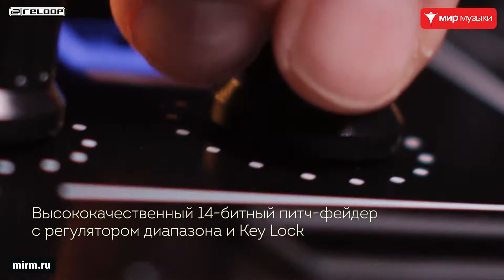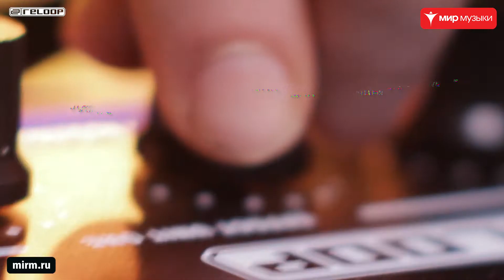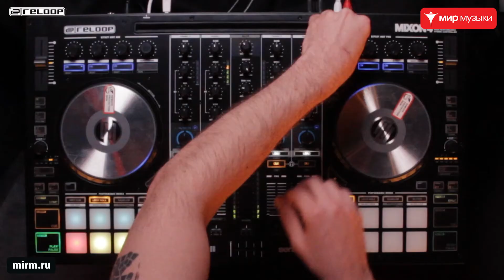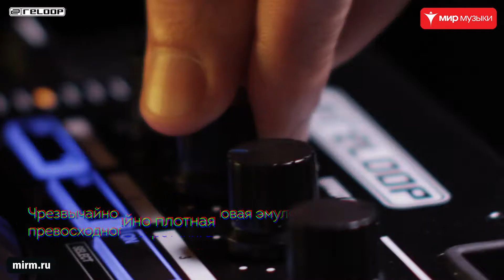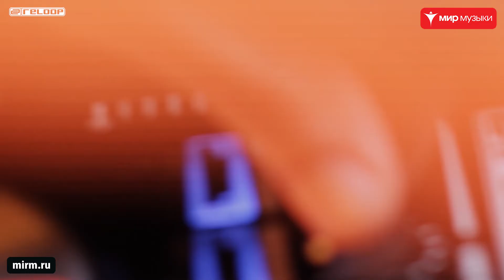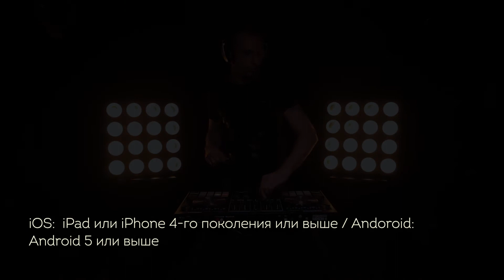Павел Панов. Авторский сет на dj-контроллере Reloop Mixon 4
Павел Панов (Linda, Paul Pollux) - музыкант, композитор, Dj (Москва, Россия). Продюсер Trance-музыки. Резидент Main Trance Station и Expansion Radio (Лондон). Павел каждую неделю выпускает радио-шоу (Alpha Trance Podcast) с новинками Trance-музыки. За один год подписал выпуск своих синглов с такими именитыми лейблами, как Trance All-Stars Records и Mindlifting Records. Стремительно завоевывает новые позиции во всех категориях в TOP100 по версии PromoDJ.

Побывав в гостях магазина «Мир Музыки», Павел отыграл сет из нескольких своих композиций, протестировав их на новеньком контроллере Reloop Mixon 4. Музыкант остался доволен , отметив функциональность и качество инструмента.